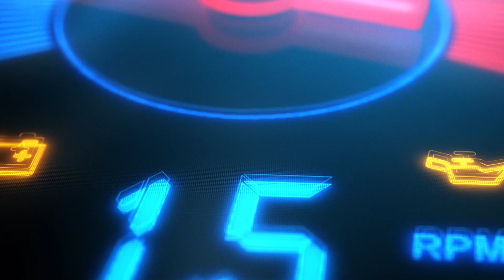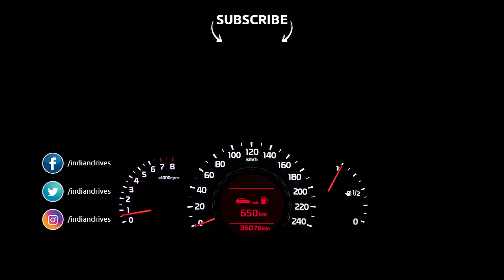Auto Expo 2020 - Day 3 - The Motor Show - Maruti Suzuki Ignis, Morris Garages Gloster, MG G10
The expo would open for general public starting tomorrow. On day 3, we bring you these brands -